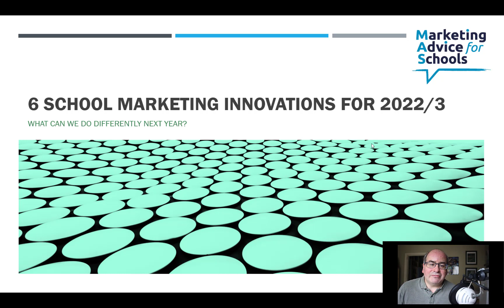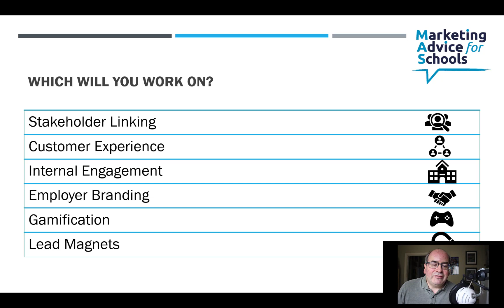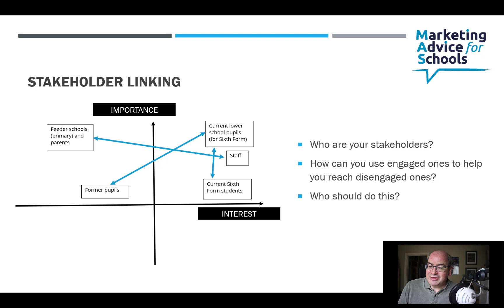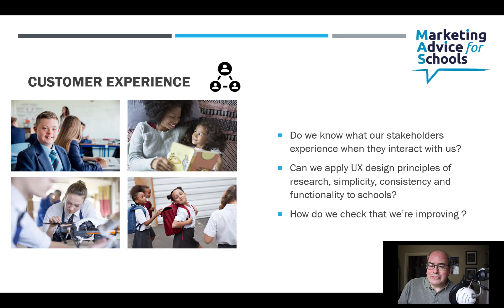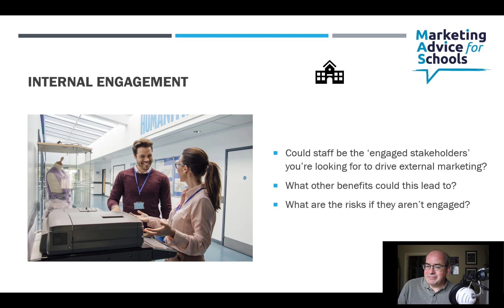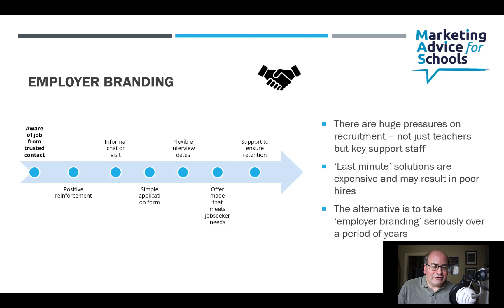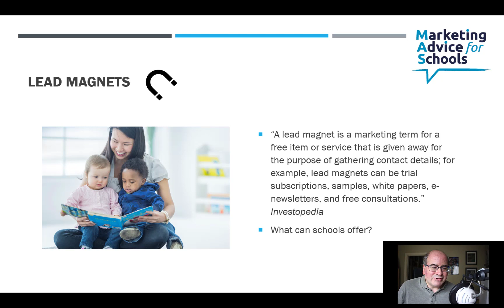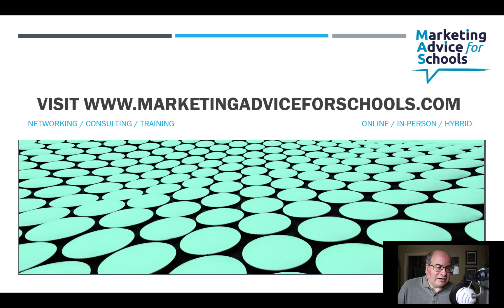6 School Marketing Innovations for 2022/3 and beyond...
Our last video looked at the challenges facing schools over the next few years. This suggests some of the marketing innovations that could be deployed to combat them - including stakeholder matching, gamification and more!